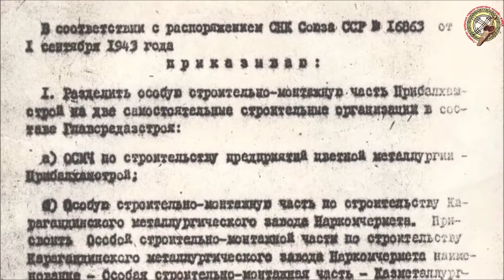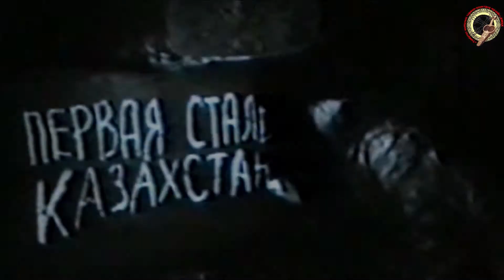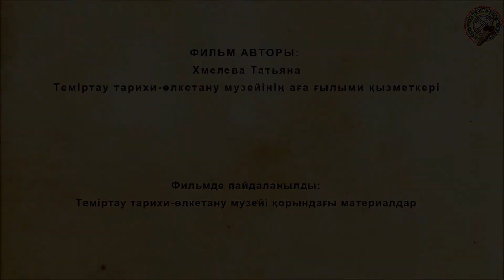Теміртау қаласының құрылысшыларына арналады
❓Теміртау өзінің металлургтерімен әйгілі, алайда металлургиялық комбинатті кім салған? Қала көшелері мен үйлерді көтерген кімдер? 🤔 Құрылысшылар күніне орай, қазіргі және бұрынғы теміртаулық құрылыс ұйымдарының тарихы туралы. ⚒️